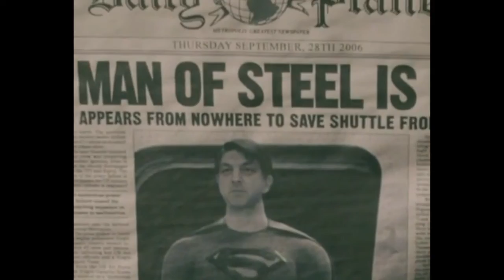[VLOG]#76 WINTERZAUBER BERLIN 2021 "JahresEndzeitKrisenbewältigung" mit Aaron&Stuki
Ein weiteres schwieriges Jahr neigt sich dem Ende, Junky trägt inzwischen eine Puma BaseCape, ich pflege weiterhin meine Depression, und unsere zwei illustre Gäste sind noch von Soest verstrahlt und tragen beide gerne blau. Bei eisigen Temperaturen drehten wir Anfang Dezember eine Runde über den Berliner Winterzauber, quatschten über unsere Pimmellänge und andere wichtige Belange. Ein paar Fahrgeschäfte werden natürlich auch bestiegen. Viel Spass bei dem diesjährigen xmas-Vlog, seltsam wie immer, dafür aber nicht so lang und ohne Verabschiedung, wieso, weshalb, warum auch immer ?!